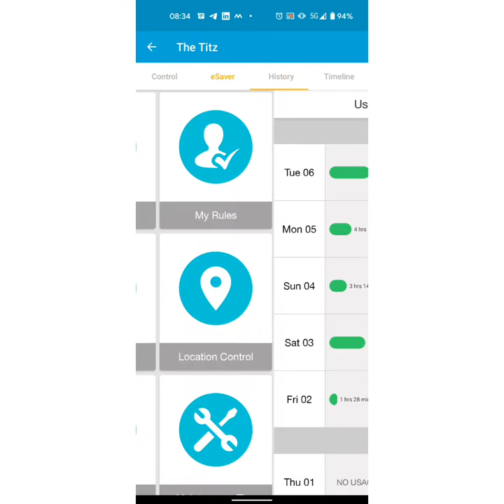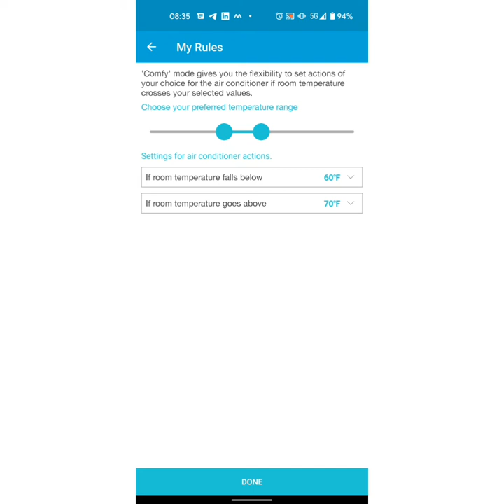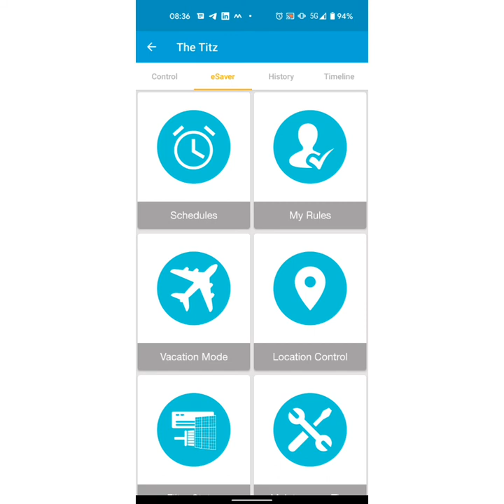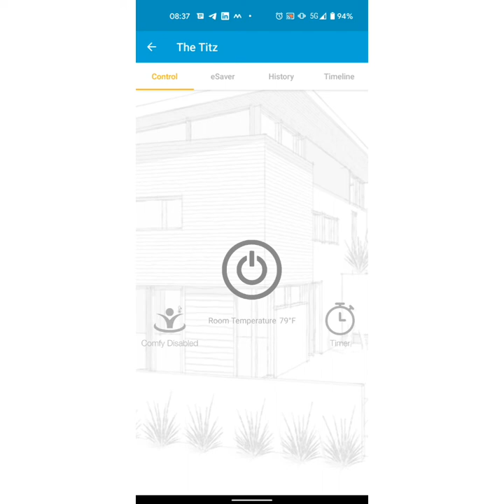Mr. Cool Mini Split Heat Mode 3rd Gen DIY Winter Review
Quick Links:

Intro and Heat cost vs. last year: 0.00

General function in Heat mode: 01:52

Pros/Cons App: 05:11

Pros/Cons unit: 08:50

I was surprised by the efficiency of this mini split heating mode. it's primarily an air conditioner but it didn't do a bad job during this past winter.